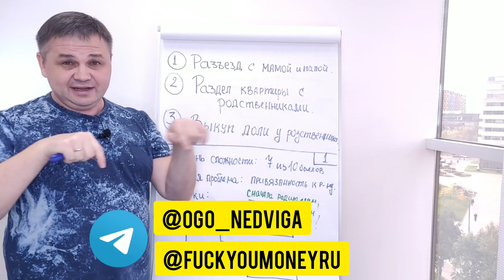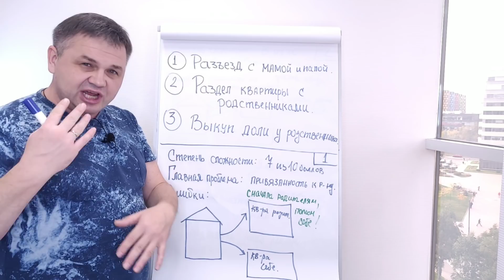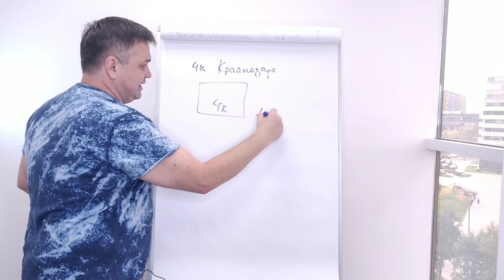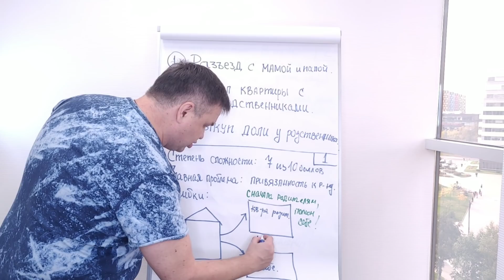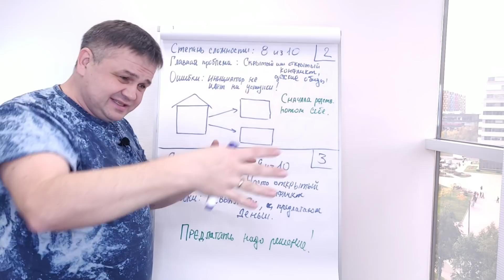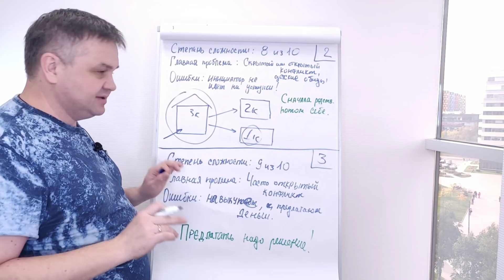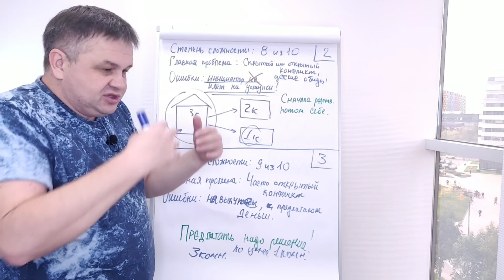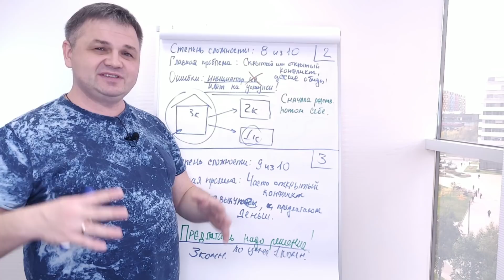Как разъехаться с родителями? Как разделить квартиру с родственниками? Как выкупить долю в квартире?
Почти 50% 3-комнатных квартир на любом рекламном портале вы никогда не сможете купить, а владельцы не смогут продать, пока не послушают этот ролик! Разъезд и раздел квартиры 90% собственников начинают с ошибками! Сергей разбирает эти ошибки.

Из ролика Вы узнаете:
- в чем проблема разъезда с родителями;
- почему родители "цепляются" за квартиру;
- почему часто родственники "делают вид, что продают квартиру";
- как правильно "вытаскивать деньги" из сложных объектов;
- как договориться о выкупе доли;